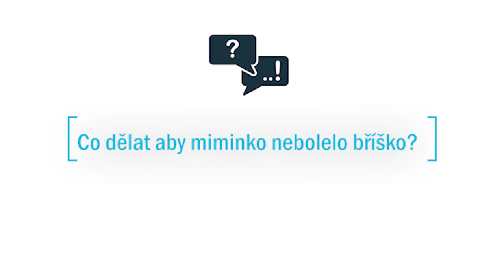Co dělat, aby miminko nebolelo bříško?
Otázky rodičů a odpovědi Evy Kiedroňové

Tentokrát na témata: Co dělat proti bolesti bříška u miminka? Proč vůbec bříško bolí? Jak jim pomoct uvolnit se a zbavit se bolesti?

Kurz on line, kde vše rodiče učíme:
AKCE: Získejte 50% slevu na tento kurz uplatněním kódu: EKYOUTUBE

Vytaženo ze záznamu z živého vysílání na FB stránce - Eva Kiedroňová.